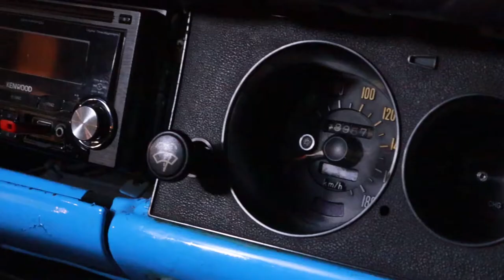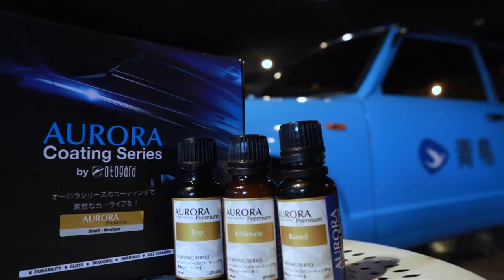Give Away Diskon 100% The Elite Indonesia X Aurora Coating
Di episode  kali ini,  Aurora Coating berkolaborasi nih sama The Elite Indonesia

Nah Toyota Corolla ini adalah salah satu pemenang program giveaway The Elite Indonesia X Aurora Coating yang mobilnya di coating secara gratis tis tis.. ga cuma ngomongin coating doang tapi seperti basa Riswan juga wawancara si owner dari mobil klasik satu ini yang puny cerita unik..